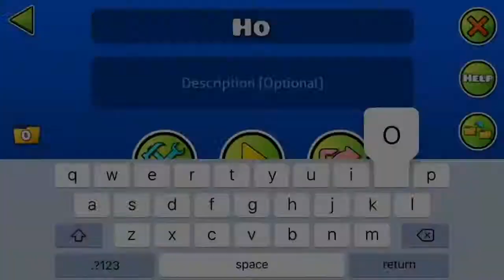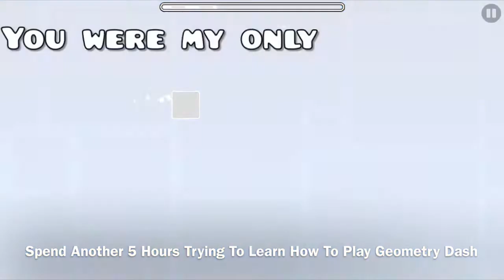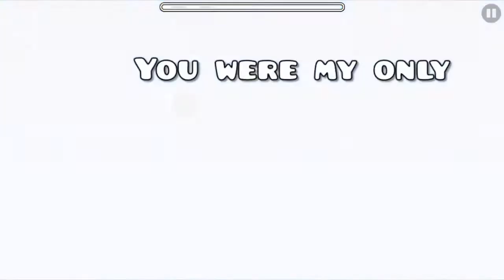How to make screen cover effect | Geometry dash 2.11 | Final Cry GD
Welcome to my first video on the fully mobile made channel, FinalCry GD!
Tomato.